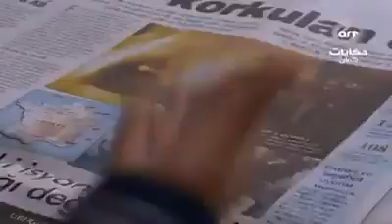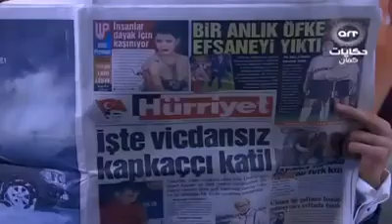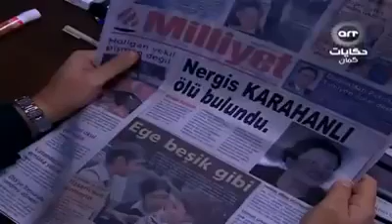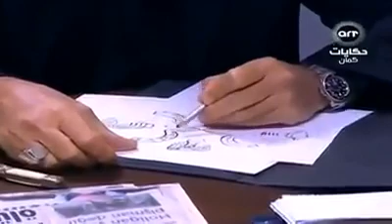وادي الذئاب الجزء الثاني الحلقة 62